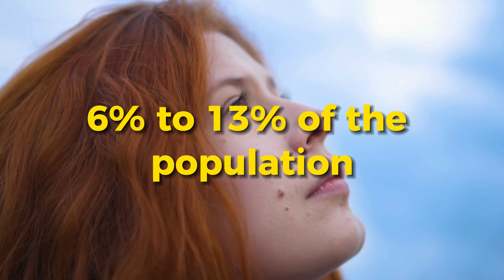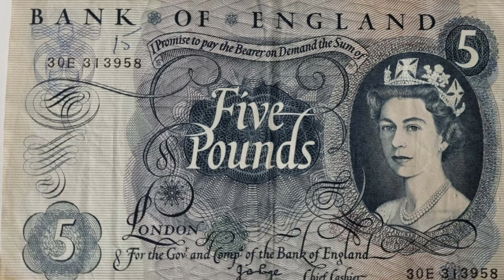Discover Scotland - Ginger Paradise